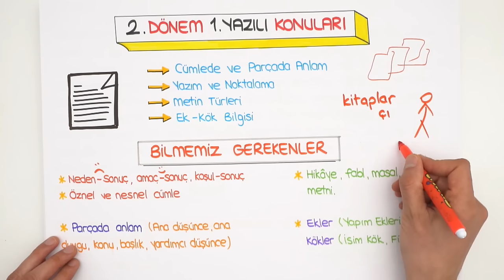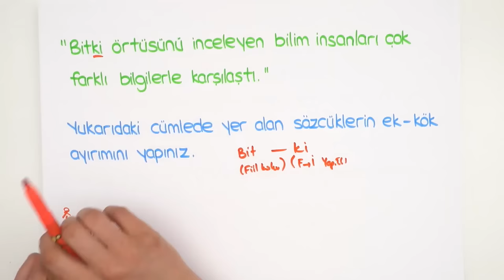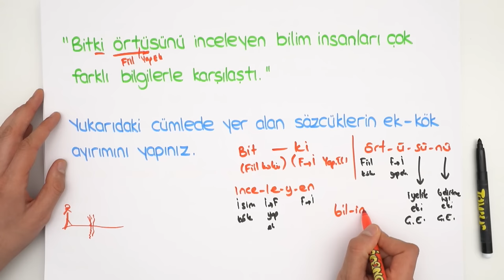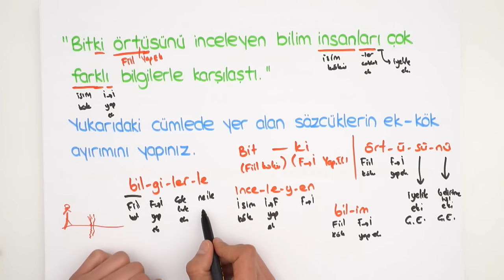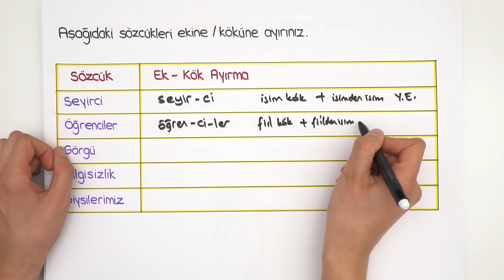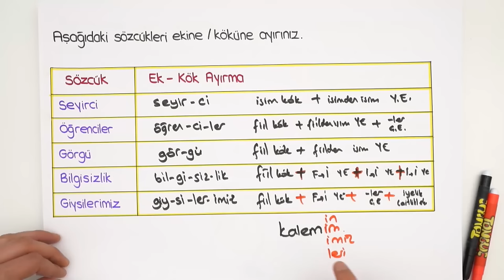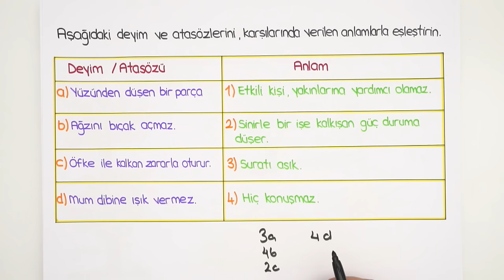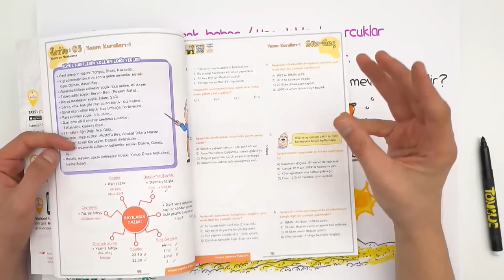5.Sınıf Türkçe | 2.Dönem 1. Yazılıya Hazırlık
2.Dönem 1.Yazılı Kampı başladı! YazılıKampı MEB kazanımlarına ve öğretmenlerin konu işleyiş sırasına göre hazırlandı. 5.sınıflar türkçe sınavına girmeden önce mutlaka bu videoyu izlemelisin unutma!😎